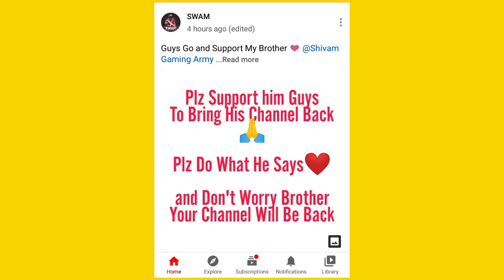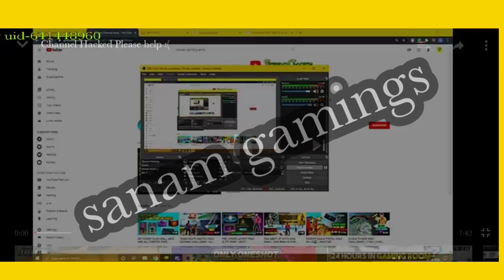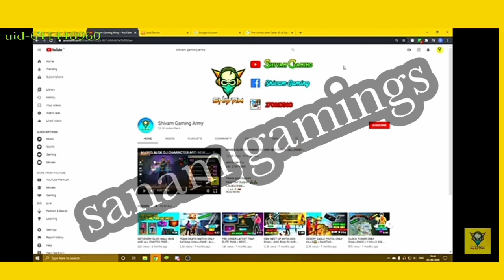Free fire community news||Sanam Gamings